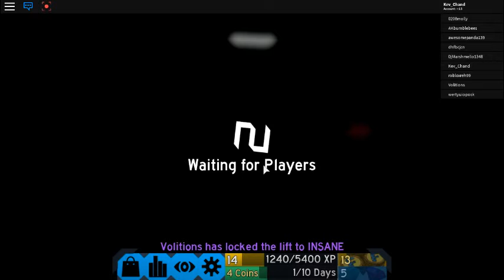Flood Escape 2! Roblox Part 4